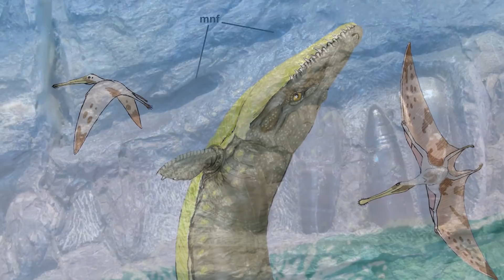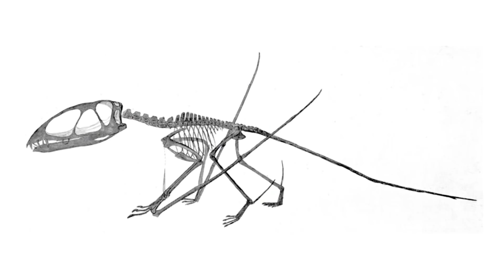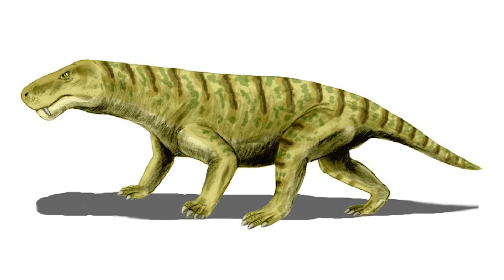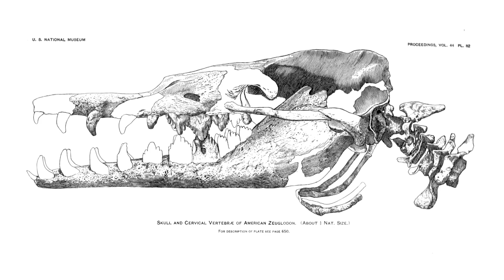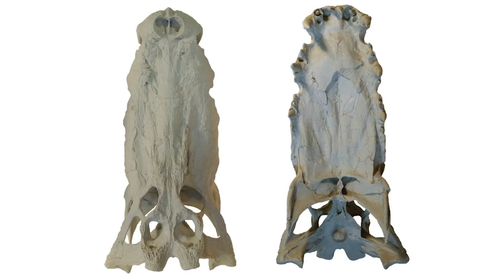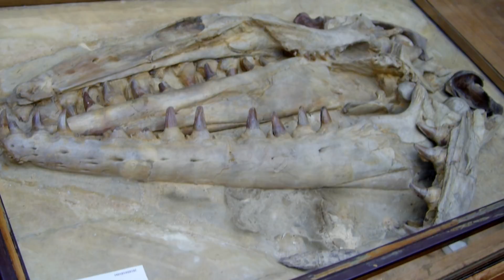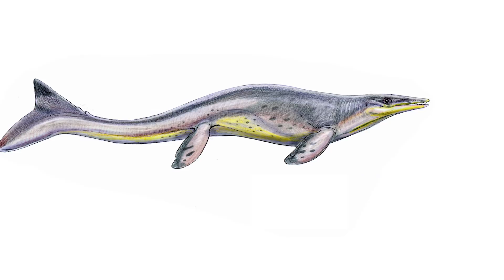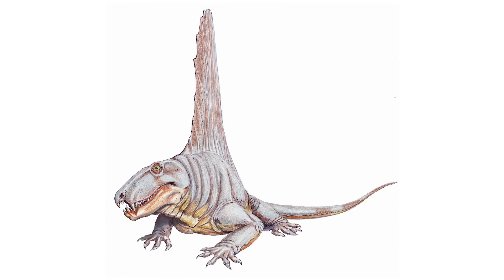17 Terrifying Creatures Mistaken For Dinos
From monster marine reptiles … to amphibians more than 30 feet long … Here are 17 terrifying creatures mistaken for dinosaurs

#13  Euparkeria
Fossils of these creatures have led experts to believed they had a limited capability to walk bipedally.  That’s based on the creature’s hind limbs being a shorter than its forelimbs.  It existed during the Triassic period, around 245 million years ago in what is now South Africa.  Meaning that this little lizard was around well before the time that dinosaurs evolved in the Ladinian Age.
It’s described as having a lean body, a long tail, and a mouth filled with little needle sharp teeth.
Very small, it only measured about 21 inches in length so it’s the most miniscule critter on the list  … but it would give rise to some huge animals.  Classified as an Archosaur, it belonged to a group that included extinct non-avian dinosaurs, pterosaurs, and crocodilian relatives that died out.

#12  Glyptodon (glip-TUH-don) (2000 pounds)
Have you ever considered driving a prehistoric mammal?  If that sounds like something from out of The Flintstones, consider this:  Glyptodon was a mammal that lived around 2.5 million years ago … and was the approximate size of a Volkswagen Beetle.  It had squat legs, and a rounded carapace that kind of made it resemble a turtle.  But it was actually a forerunner of armadillos, and is also related to anteaters.  That shell was heavily armored with bony scutes … and they also had a heavy, armored tail that they could have swung like a baseball bat.

#11 Inostrancevia
These beasts were known as Gorgonopsids (gor-guhn-ops-ids) … a group characterized by their long saber tooth canines.  These were the largest of the lot, measuring nearly 12 feet long, with those teeth growing nearly 6 inches long.  About the size of a bear, it was fast and vicious killing machine capable of taking down larger prey.  They lived before the dinosaurs around 260 million years ago during the late Permian … and were mostly found in northern Russia.

#10  Basilosaurus
Measuring about the size of a small ship at close 60 feet long, it’s easy to see why these immense prehistoric cetaceans were initially mistaken for dinosaurs.  A clue to that mistake is in their very name, ‘Basilosaurus’, which translates to King Lizard.  In fact, these creatures were mammals … and considered to be the ancestor of modern day whales and porpoises.  Weighing an estimated 60 tons, experts say these marine mammals would have had a bite force of 3,600 pounds per square inch (PSI).  Did you know Basilosaurus was one largest known creatures that managed to survive the K-T Extinction Event some 66 million years ago?

#9  Prionosuchus
Fossils of this creature have been found in Brazil, and have been dated to the Middle Permian period, about 270 million years ago.  With an estimated length of some 30 feet, the length of its skull alone measured more than 5 feet.  No wonder why experts say this is probably the largest amphibian that ever existed. It likely had a crocodilian appearance, very similar to the gharial ... with a long, tapered snout, a long body with short legs, sharp teeth, and a tail adapted for navigating the water. Chances are, it too was an ambush predator that fed of fish and other aquatic animals. It belonged to a group of animals that occupied the ecological niche of alligators and crocodiles during the Permian.